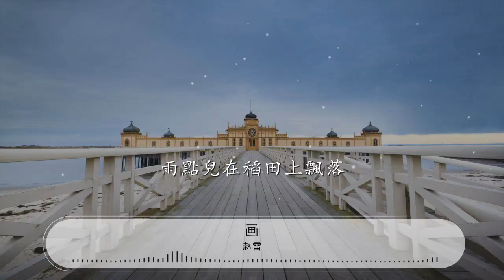畫 - 趙雷『爲寂寞的夜空畫上一個月亮』【動態歌詞Lyrics】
趙雷

00:00 畫 (Live) - 趙雷
00:03 詞：趙雷
00:07 曲：趙雷
00:11 爲寂寞的夜空畫上一個月亮

00:16 把我畫在那月亮下面歌唱

00:21 爲冷清的房子畫上一扇大窗

00:26 再畫上一張牀

00:32 畫一個姑娘陪着我

00:37 再畫個花邊的被窩

00:42 畫上竈爐與柴火

00:47 我們一起生來一起活

01:13 畫一羣鳥兒圍着我

01:18 再畫上綠嶺和青坡

01:24 畫上寧靜與祥和

01:29 雨點兒在稻田上飄落

01:34 畫上有你能用手觸到的彩虹

01:39 畫中有我決定不滅的星空

01:44 畫上彎曲無盡平坦的小路

01:50 盡頭的人家夢已入

01:55 畫上母親安詳的姿勢

02:00 還有橡皮能擦去的爭執

02:05 畫上四季都不愁的糧食

02:11 悠閒的人從沒心事

02:58 我沒有擦去爭吵的橡皮

03:03 只有一支畫着孤獨的筆

03:08 那夜空的月也不再亮

03:13 只有個憂鬱的孩子在唱

03:18 我沒有擦去爭吵的橡皮

03:24 只有一支畫着孤獨的筆

03:29 那夜空的月也不再亮

03:34 只有個憂鬱的孩子在唱

03:39 爲寂寞的夜空畫上一個月亮